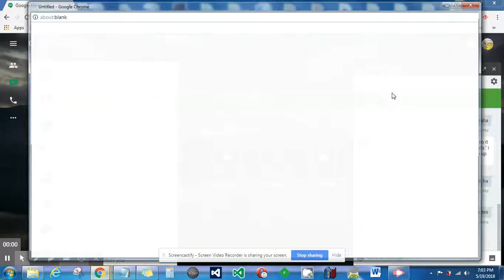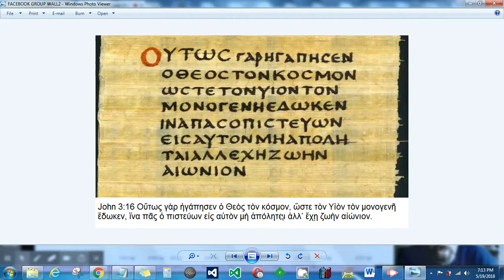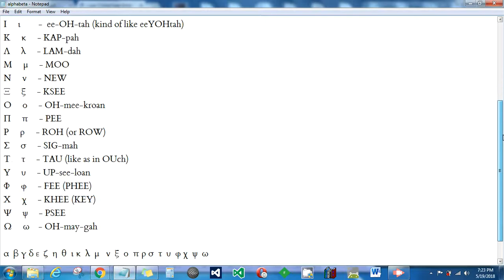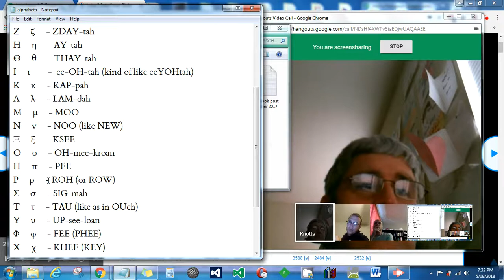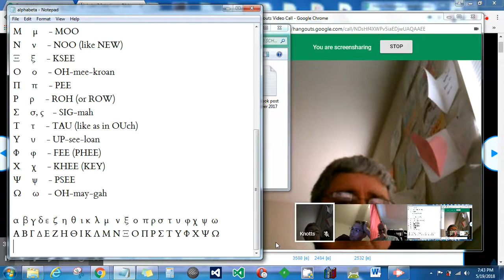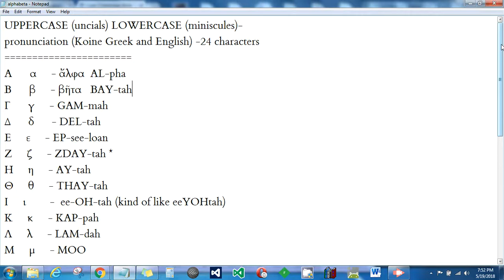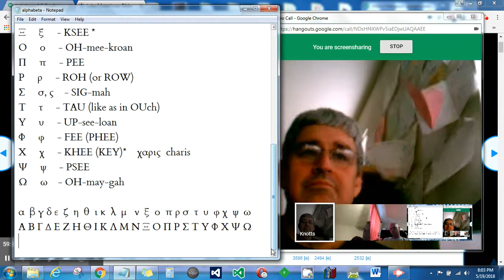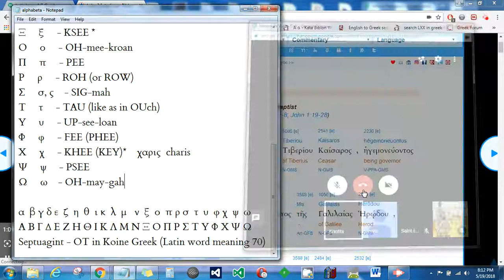Let's Learn Koine Greek - Class 1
This was the first meeting of the Koine Greek Class. Today we began by looking at the 24 character Greek Alphabet, i.e. how to pronounce each letter and what each looks like. Next time we will pick up on the vowels, consonants and diphthongs and how to pronounce those. There is a difference in how to say the letter versus how to pronounce these in their usage. We can hit that next time.